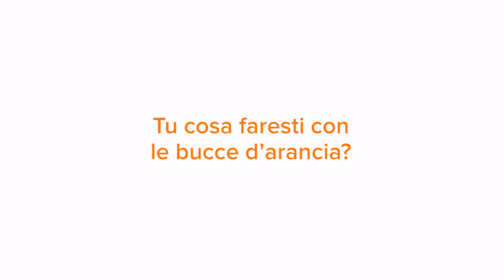IDEA 5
E voi, cosa fareste con le bucce d'arancia? Scrivetecelo usando wearorange e continuate a contribuire alla nostra raccolta fondi su